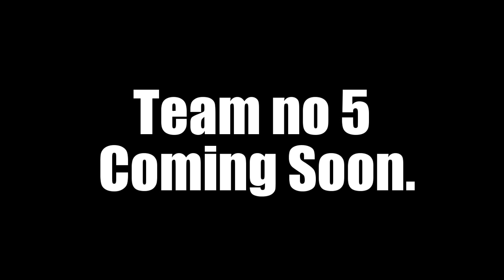4 of 10 All Black 2017 Dream team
This is video 4 of 10 best all time All Black dream teams..These videos are for the die hard ALL BLACK fans, such as myself. There are 1157 at this present time All Black players that have worn the most famous black jersey, with many players born oversea's there are endless dream teams that can be created, from an all Australian born All black to an all Samoan All blacks, believe it or not can make 3 dream teams and also an All black European team..Feel free to post your amazing dream team..

Category
Sports